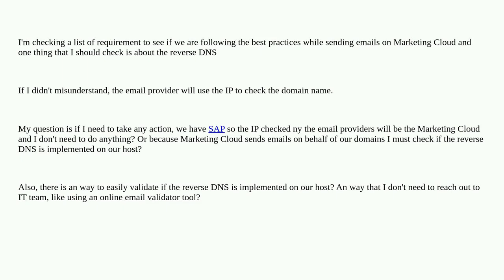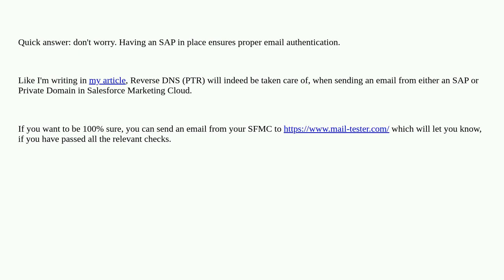Salesforce: Reverse DNS on Marketing Cloud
Reverse DNS on Marketing Cloud

A special thanks goes out to the awesome community

  marketing-cloud deliverability sender-authentication-package